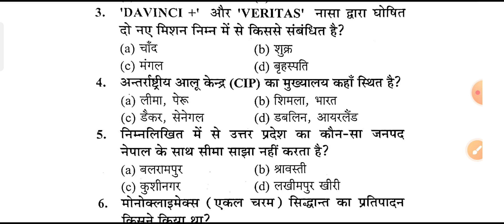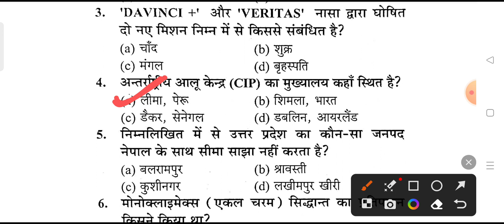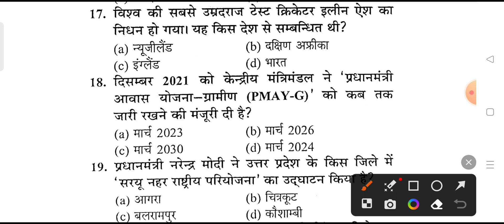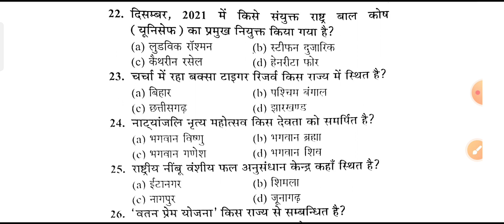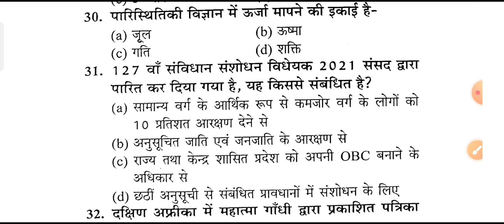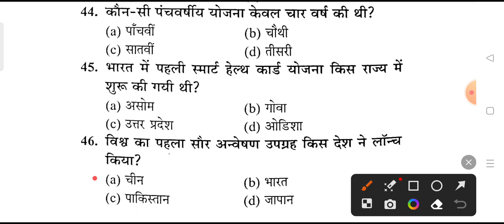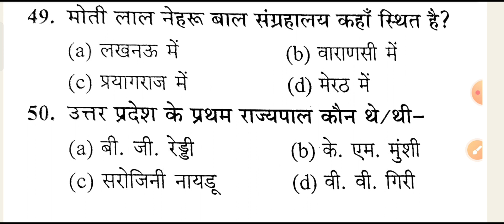Upsssc VDO 2018 Re Exam |General Knowledge| सामान्य जानकारी | Practics Set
Vdo 2018
Vdo
GRAM VIKAS ADHIKARI
GENERAL KNOWLEDGE
general awareness
Vdo general knowledge
Vdo practice set
Vdo best practices
Best vdo practice set
Vdo Hindi Set
Vdo ka best practice set
Best practice set of vdo
Vdo ka syllabus
Syllabus of upsssc VDO
Digital_Learning01
Digital Learning
Digital
learning